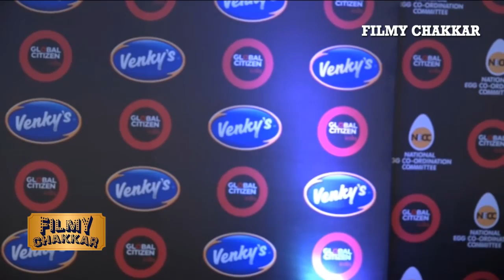Global Citizen India Festival 2016 | Shraddha Kapoor, Sonakshi Sinha & Farhan Akhtar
Global Citizen India Festival 2016 | Shraddha Kapoor, Sonakshi Sinha & Farhan Akhtar | Shraddha kapoor sonkashi sinha Farhan Akhtar#Diya Mirza#Vivek Oberoi#Vidya Balan Anupam kher Freida Pinto A.R.Rahman Subscribe FILMY CHAKKAR @ for Latest Bollywood News, Gossips, Scoops, Events & Uncut / Uncensored Videos of Indian Film Industry!